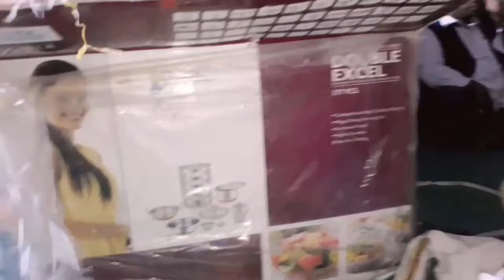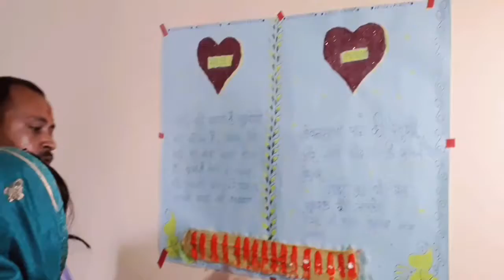Brother Wedding function (Tilak to Mehndi)Part-1